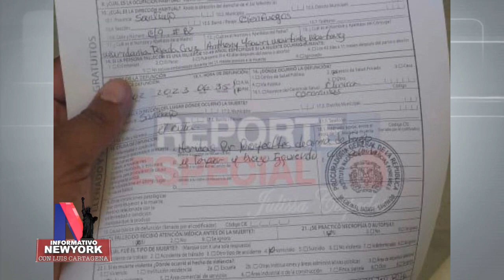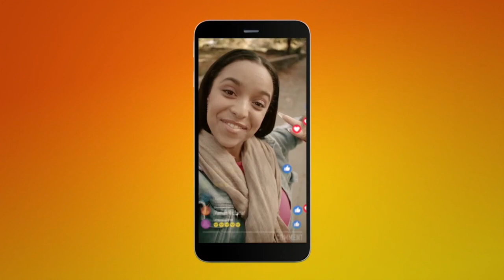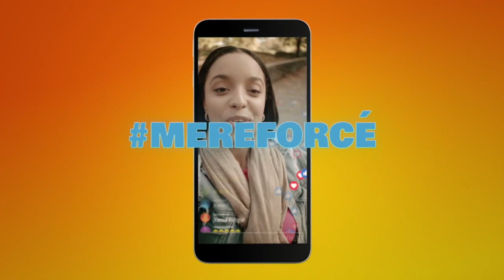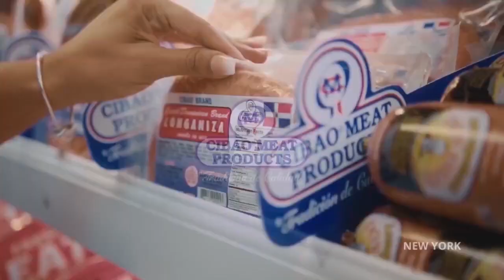informativo Informativo NY Febrero 14, 2023 │ Luis Cartagena y Rolando Robles